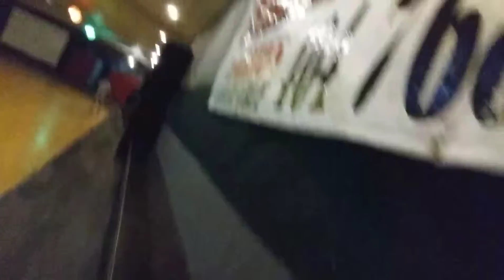In the skate ring part 2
It was lit their.